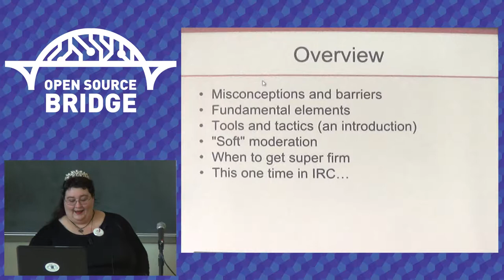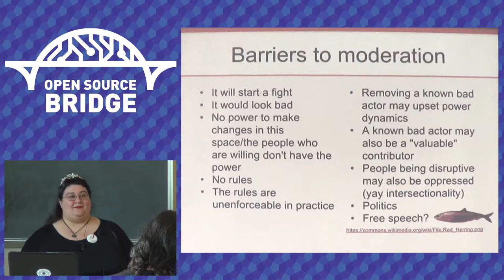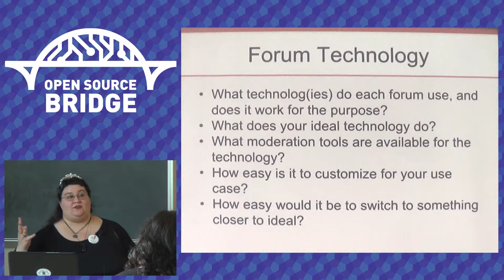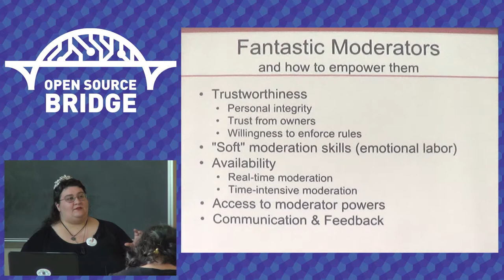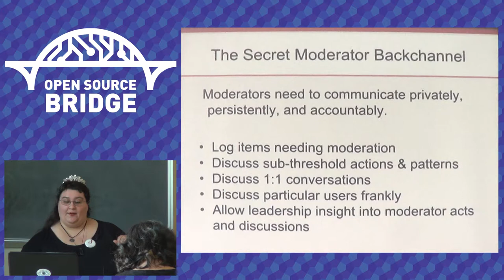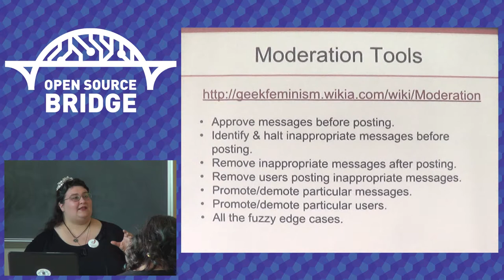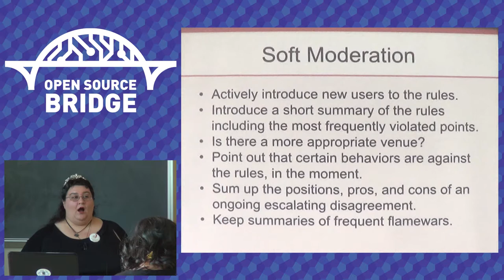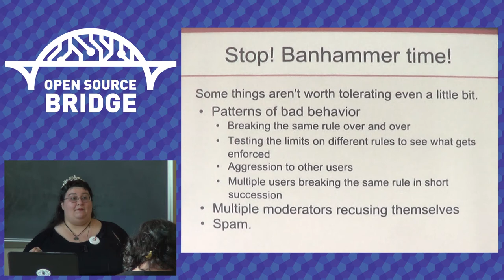OSB 2015 - Community Moderation: you can't always halt a flamewar with one raised eyebrow...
By, Azure Lunatic
Even in an email list, moderation isn't limited to setting the entire email list to require approval before messages are posted. You can create rules which reflect the culture you'd like to see, and call attention to ways that the community differs from that culture. You can point out when a particular post doesn't fit with that culture -- publicly or privately, whichever you think will do the most good. You can point out when a particular post exemplifies something great about the culture. You can point out particular rules that everyone needs to keep abiding by, without calling out a specific post. If a specific person, or a specific handful of people, have trouble with the rules, you could put them in particular on moderated posting for some time. If someone keeps breaking the rules, that person is a good candidate for being removed entirely. There are limits to what the rest of the community and the moderators should have to deal with, even though your project may choose to keep that as a last resort.

Sometimes the problem can be solved by redirection. If the main email list is getting cluttered with off-topic posts, consider a just-for-fun or off-topic side list to divert threads to once they wander off code and into sports, kittens, beer, or knitting. It's easier to say "You shouldn't do that here" than "You shouldn't do that, period"; it's even easier to say "You shouldn't do that here, but it would be great right over there." And most of us could use a sports, kittens, beer, or knitting break every now and then.